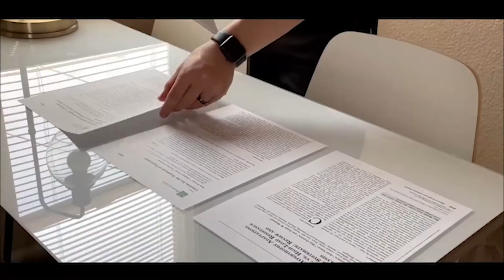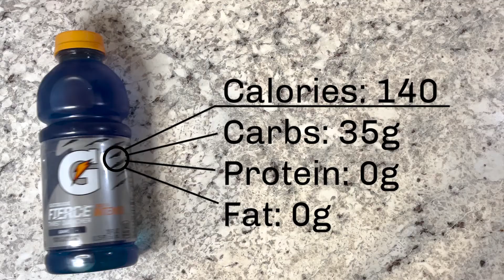What I Eat To Build Muscle and Burn Fat | Full Day of Eating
Low-calorie diets for losing fat can be pretty miserable if you don't get creative with what you're eating. Fortunately, there are delicious ways to cook low-calorie and high protein meals. I walk you through what I eat in a day to burn fat and build muscle, to hopefully give you some inspiration for your own diet, and maybe teach you a little bit about Calorie tracking along the way.